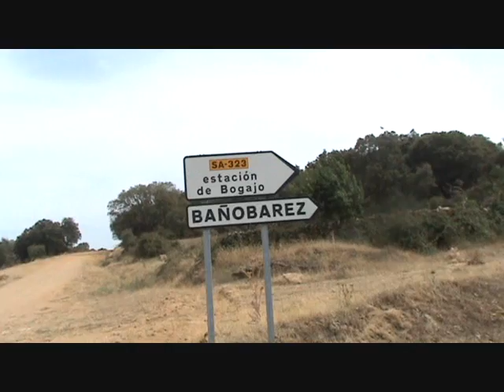The Brave Ones: 12ª Aventura (Vídeo 9 de 33)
Marcha B. O. Train: E agora apresentamos a estação de Bogajo, no km 30.4. A parte do "Bom gajo" e "os pés do Bruno" era completamente desnecessária! ;-) E, agora sim, está provada a impossibilidade de marcha do B. O. Train até Barca d'Alva, desde Fuente de San Esteban. Tivemos muita pena!
P.S.: Não liguem à parte "estúpida" do filme :-)